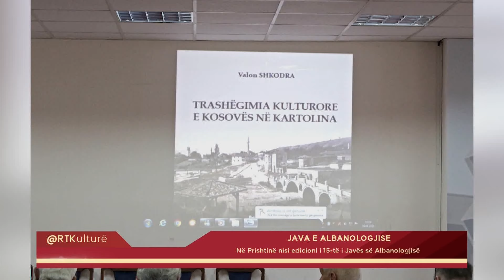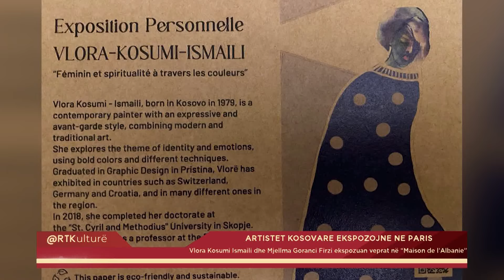10.09.2024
𝐖𝐄𝐁: 𝐫𝐭𝐤𝐥𝐢𝐯𝐞.𝐜𝐨𝐦